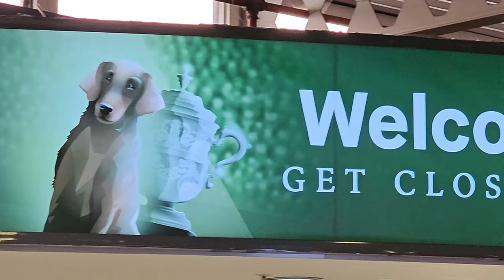Our DREAM Home // UK house hunting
In this vlog, we take you with us to Stamford, Lincolnshire as we search for a new home. After selling our place in London, we decided to move out to the countryside and explore the property market in this charming town. We visit several houses and holiday homes, looking for the perfect place to settle down and start a new chapter in our lives.

0:00 Intro
0:10 First Time Flyers
0:32 Stamford
1:04 Tallington Lakes
1:24 First house viewing
3:18 Second house viewing
3:51 Rowing
4:12 Roo's Hut
5:53 Car chat
6:30 We bought a house
9:13 Reunited
9:32 Drone flying